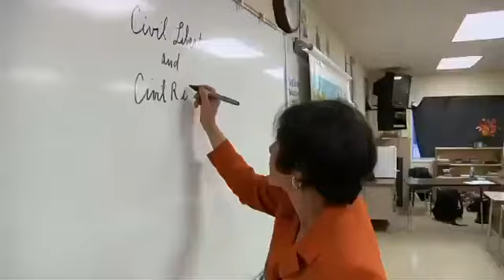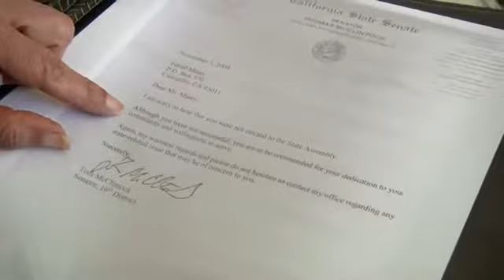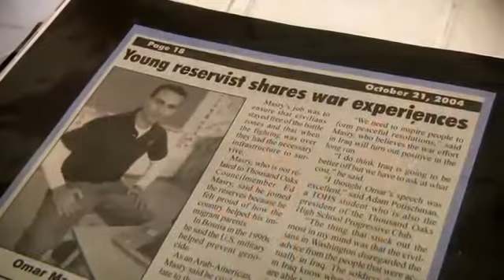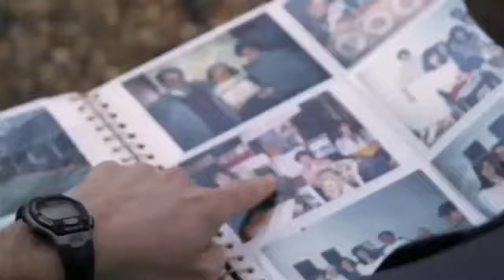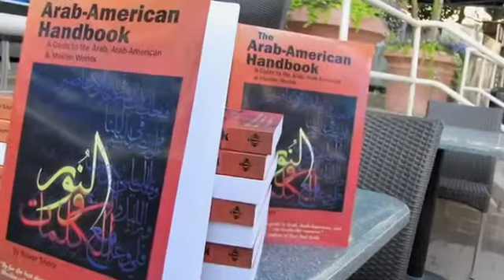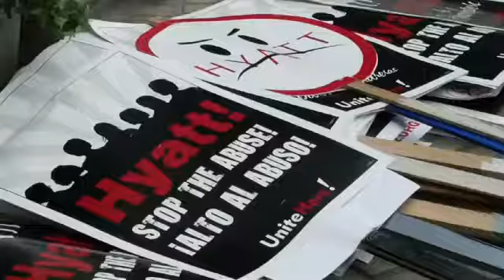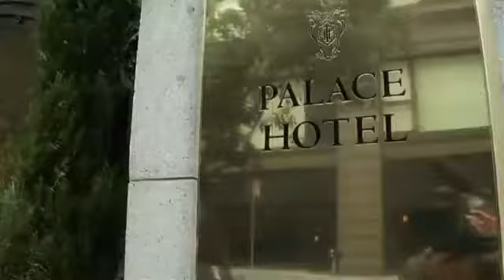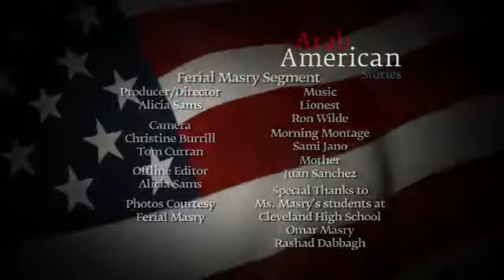Arab American Stories: Episode 110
American citizenship is coveted around the world. Teacher and political candidate Ferial Masry, union organizer Khalil Kaid, and Lawyers Nawar and Kareem Shora all feel a responsibility to uphold the precious rights granted to them as American citizens.